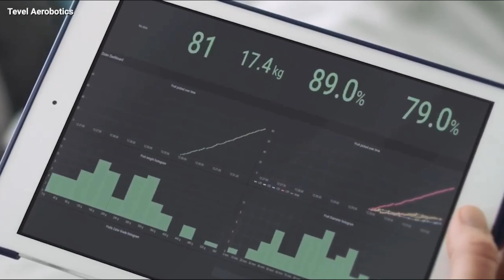Robot Farmers Picking Fruits | Robots Replace Farm Jobs? | Helping Families Establish Country Life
As technical advances continue, many jobs are in danger, this includes farming jobs. Robots are programed in Israeli farm to pick fruits longer than workers and they are able to discern if they are ripe. Will we allow robots to work as we sit back and watch? We must ask God to help us to be willing to learn how to grow our own food and establish our selves in the country. Join us as we help our friends do just that.

Happy Planting! 🪴🌱🌿🌳